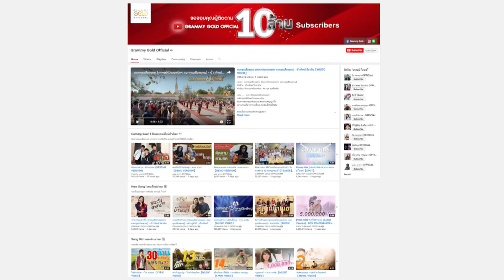New Single ประจำสัปดาห์ จาก แกรมมี่ โกลด์【SPOT】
แนะนำ เพลงใหม่ ประจำสัปดาห์ จาก  แกรมมี่ โกลด์
ติดตามเพลงใหม่  เพลงฮิต ทุกสัปดาห์ ได้ที่

YouTube ช่อง Grammy Gold Official